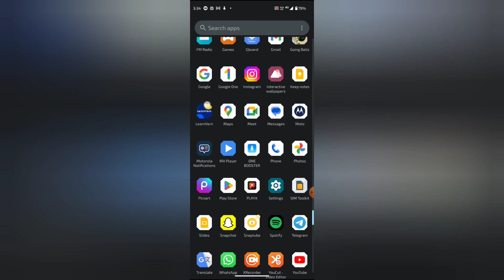Motorola g82 mein data internet problem solve kaise kare, Moto g82 data internet settings